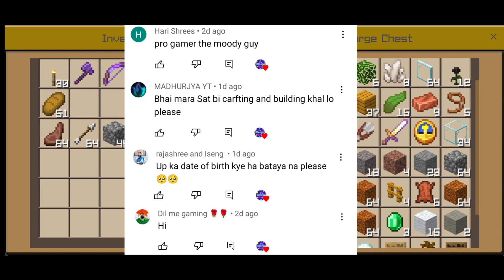I made the best🤯 underground🔥🔥 secret base😁🥰 in CAB servival series part-26 | The Moody Guy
Hello Moody's It's Shaurya Sheetansh and in this video I have made a very 🧐secure 🔐 and secret base in Crafting and Building servival series part-25.🔥🔥 The credit/idea 💡 of making this base goes to BBlocks.